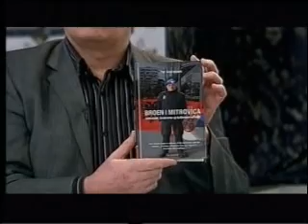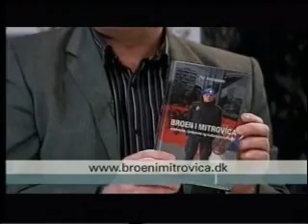Broen I Mitrovica - TV2 Nord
Per Andreasen er netop udkommet med bogen "Broen i Mitrovica". Se klip fra TV2 Nord.